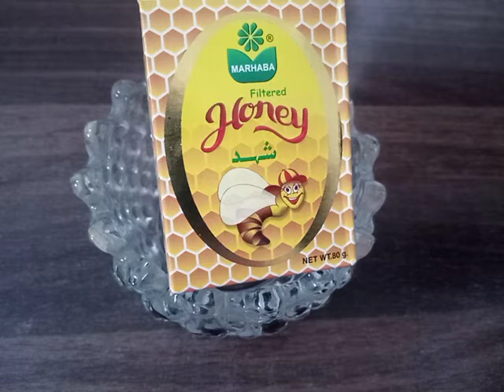Get Fair Skin, Glowing Skin, Remove Dark Spots By Honey and Coffee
in this video Iam sharing you natural home remedies for glowing skin this home made face pack give you healthy and beautiful skin honey one of the best ingredients remove acne close open pores and make the skin clean and clear, your skin looks like a young and plumps,are you like my videos subscribe My channel